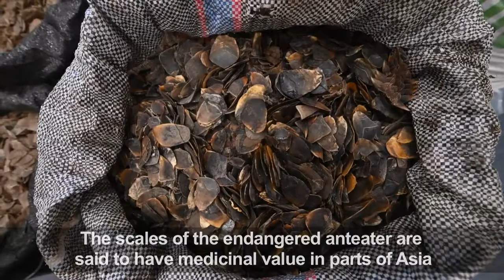Hong Kong Seizes Record Eight Tons Of Pangolin Scales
February 01, 2019 - A record eight tonnes of pangolin scales found in a container from Nigeria are unveiled by Hong Kong officials, underscoring the city's central role in the booming illegal wildlife trade.